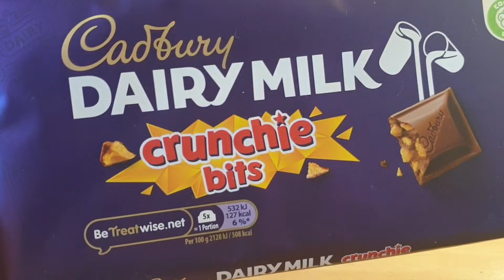Cadbury Dairy Milk Crunchie / 200g Chocolate Bar / Opening & Presentation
Cadbury Dairy Milk chocolate with Crunchie pieces throughout.